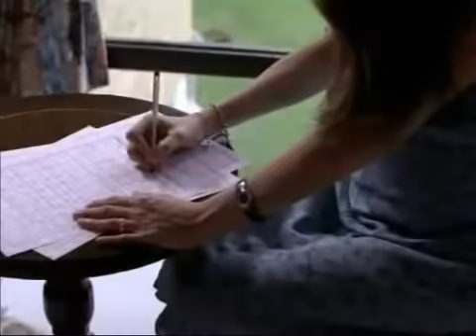Porta-La Bella y La Bestia (Video Oficial)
Os Aqui Les Dejo Esta
Cancion De Porta